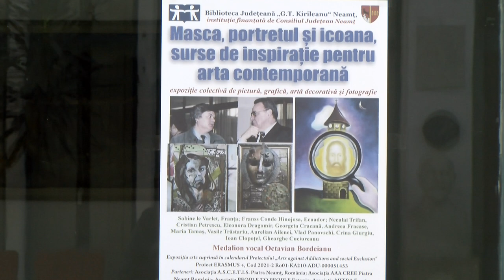Gheorghe Cuciureanu, pictor partea a-II-a